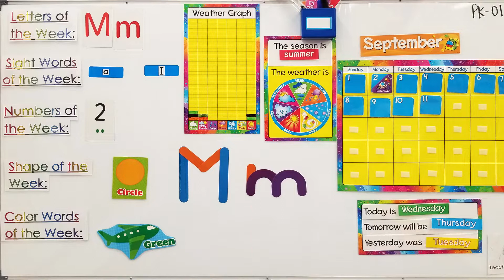Life Cycle of a Butterfly Day 1: Mini Science Lesson- The Caterpillars Arrived!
Mrs. Palmer's Virtual PreK Classroom

Looking for a way to help during this pandemic?
Offer to support these free educational lessons for young children so they don't fall behind in school.